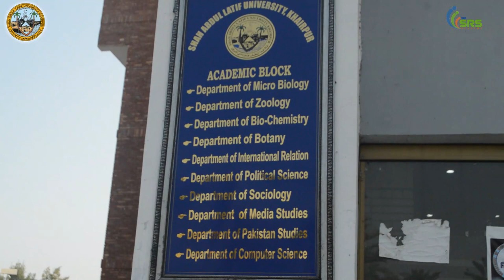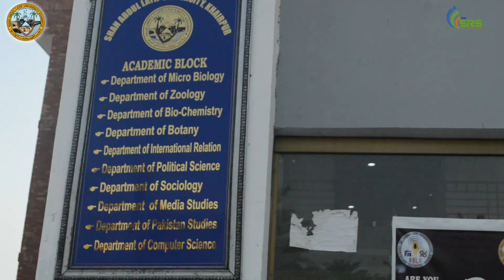Documentry about Institute of International Relations Shah Abdul Latif University Khairpur Sindh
Documentary about Institute of International Relations Shah Abdul Latif University Khairpur Sindh.
About Syed Rizwan Shah,
Name: Syed Rizwan Shah Date of birth: 15th December 2001 Profession: Student Nationality: Pakistani Religion: Lovely Islam
Brief introduction,
Syed Rizwan Shah a motivational speaker,community trainer, freelancer,blogger,scholar and a name among millions,who struggled,failed and surged ahead in search of success,happiness and contentment.We want to help you and serve for humanity.
 Team SRS a non government non profit organization.
To know more about us.

Thanks alot Dears.
شکریہ